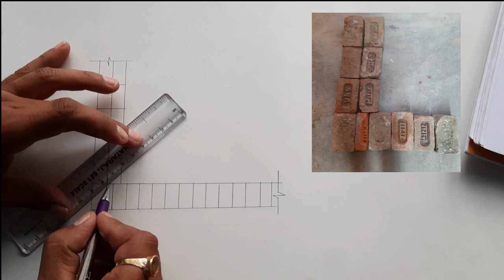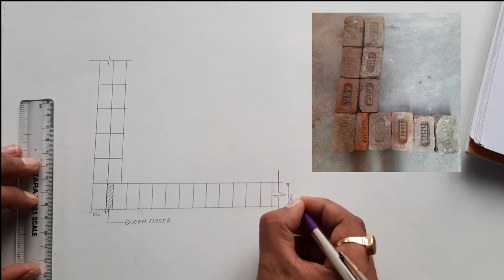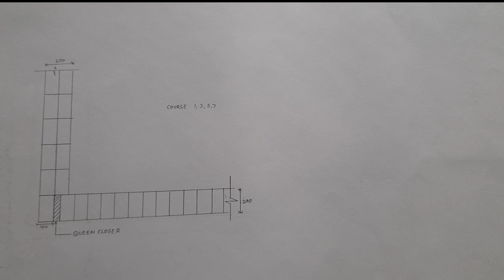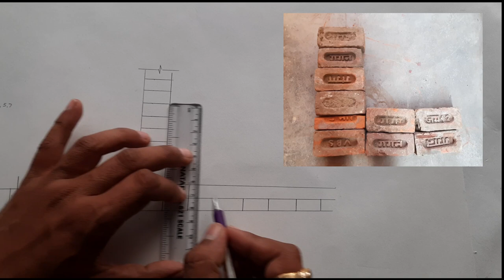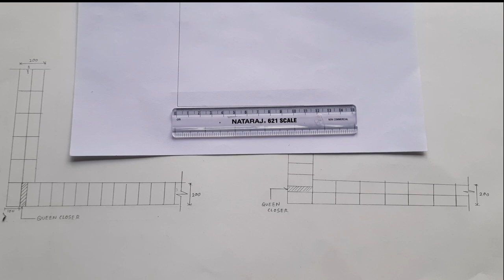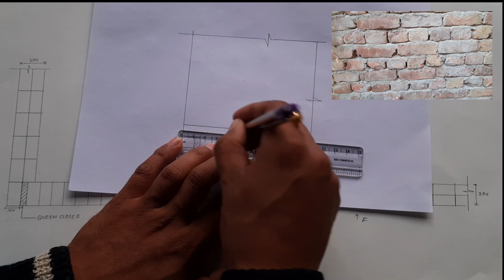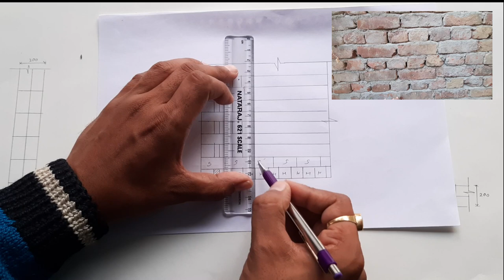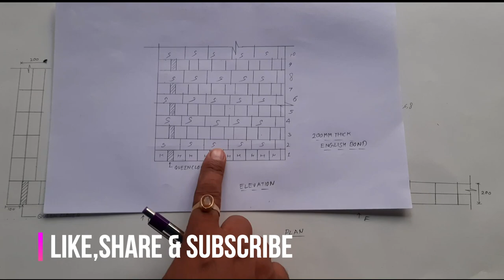ENGLISH BOND | 200mm Thick English Bond | ENGLISH BOND WALL ARRANGEMENT | L- JUNCTION | BUILDING DRG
In this video we learn HOW TO DRAW ENGLISH BOND 200 MM THICK WALL.

HEY GUYS,
I Am Ashish Kathait. Welcome to MY You Tube Channel GARHWALI PANDA.

IS VIDEO MAY HAM 200 MM THICK ENGLISH BOND KO BANANA SHIKEGE OR SATH HI ENGLISH BOND KA FRONT VIEW KESE DHIKTA  HAI, ENGLISH BOND BANANE MAY KON SI SCALE USE KRTE HAI VO BHI SHIK HE GE.